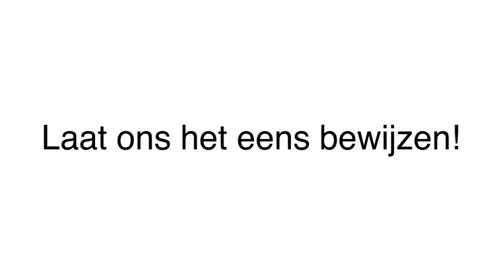fotograaf - Heel Fotografie en Fotostudio H Sweegers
Fotografie en Fotostudio H Sweegers gevestigd in Heel is een uitstekende keuze wanneer u op zoek bent naar " fotograaf of fotografen. Voor meer informatie, bel 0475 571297 of bezoek bovenstaande website.